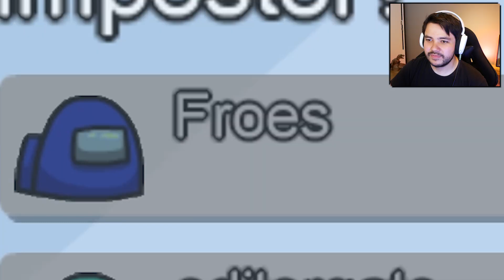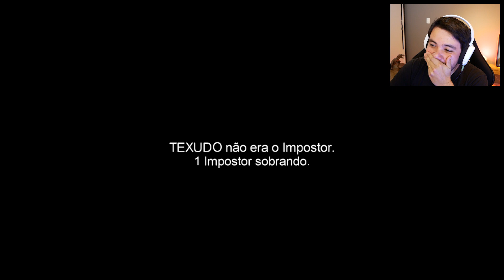O Dia em que ME Acusaram SEM PROVAS! AMONG US